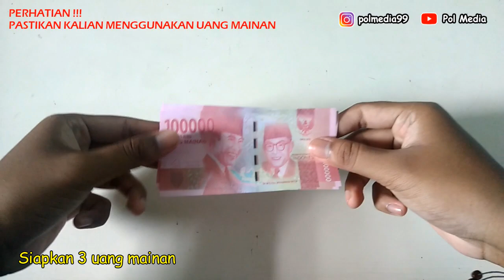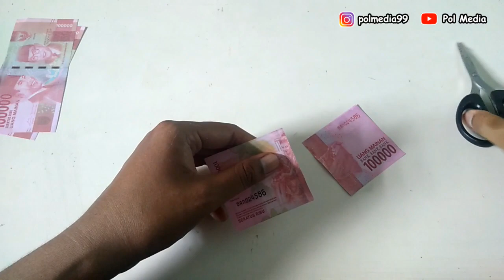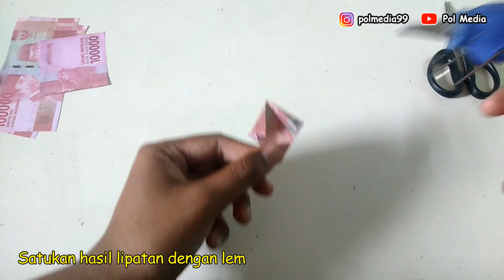Cara Membuat Bunga Dari Uang Kertas (Part 6)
Terima kasih teman-teman masih setia dengan channel Pol Media.
Tonton juga video Cara Membuat Bunga dari Uang Kertas lainnya.

Semoga bermanfaat... Enjoooyyyyy Poooolllll.